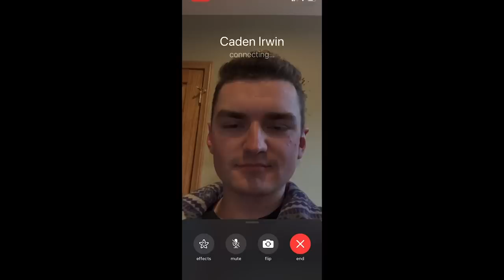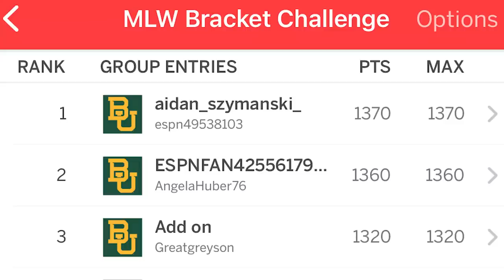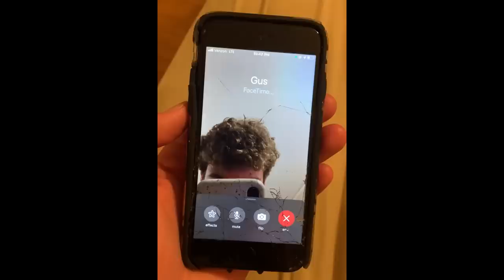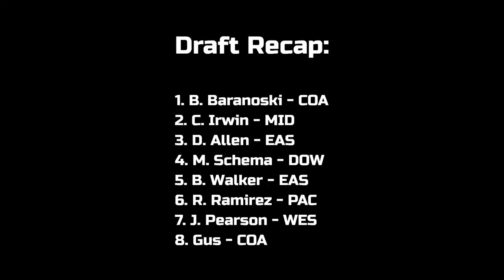2021 MLW DRAFT | MLW Wiffle Ball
The draft is BACK folks!! 8 new prospects are ready to make an impact in MLW!